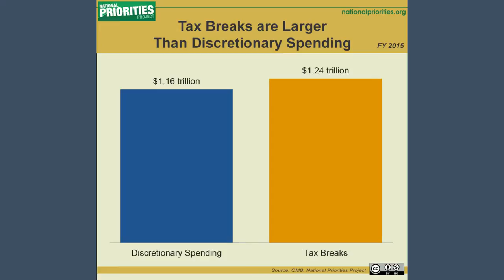National Priorities Project: What We Work On - Tax Revenue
A series of short videos describe the work that the National Priorities Project does.

Videos Produced by Lillian Baulding